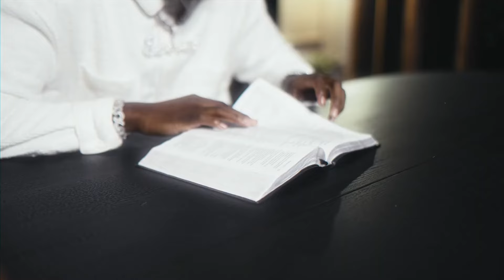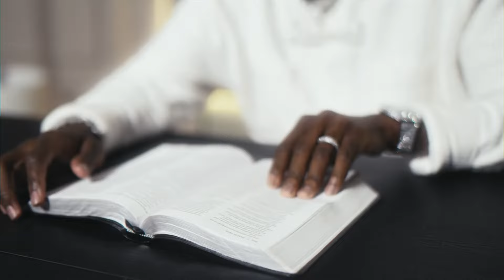Holy Trinity- Alex Jean & Tylan1k & Shawndy, Izaiiah (Visualizer) Prod DaleyBeatz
Holy Trinity· Tylan1k & Shawndy & Izaiiah